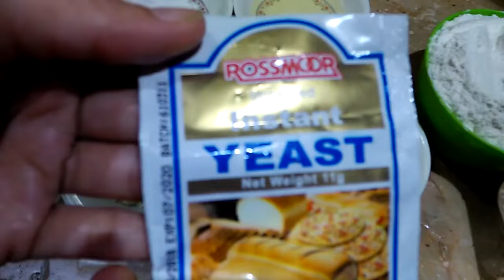Chicken Tikka Pizza | How to make pizza | Cooking with saima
chicken Tikka  pizza recipe in urdu. step by step. recipe by saima .
Ye hy homemade pizza ki recipe umeed hy ap ko pasand ay gi .
Ingredients

1-Ginger garlic paste 1 tbs
2-Yogurt 4 tbs
3-Oil 3 tbs
4-Vinegar 4 tbs
5-Red chili powder 3 tespoon
6-Black Paper 1 tespoon
7-Salt 1 tespoon
8-Food colour 1/4 tespoon
9-Garam masala powder 1/2 tespoon
10-Dry rost cumin seed 1 tespoon

PIZZA DOUGH

1-Myda 1 cup
2-Yeast 1 tespoon
3-Suger 1 tespoon
4-Oil 2 tbs
5-Salt half tespoon
6-Milk powder 1 tbs

Pizza sauce 3 tbs
Chop onion 2 tbs
Tomato 2 tbs
Capcium 2 tbs
Olive 1 tbs Chili felix  1 pinch
Chedder Cheese  3 tbs
Mozzaraella Cheese 2 tbs

Chicken Tikka Pizza   Full Recipe Cooking with saima
Chicken Tikka Pizza   Easy Recipe Cooking with saima                                                                    Chicken Tikka Pizza   ka tarika urdu  Cooking with saima